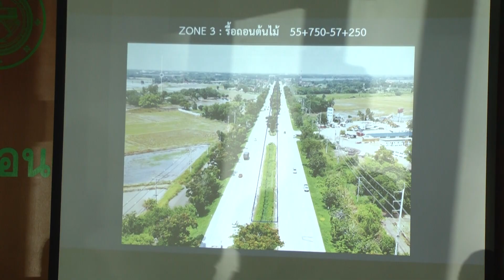รมว พม ลงพื้นที่ตรวจติดตามการก่อสร้างปิดปรับปรุงหลวงหมายเลข 340 สาย บ สาลี – สุพรรณบุรี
วันนี้ (17 ต.ค.67) ที่หมวดทางหลวงบางปลาม้า ตำบลโคกคราม อำเภอบางปลาม้า จังหวัดสุพรรณบุรี นายวราวุธ ศิลปอาชา รัฐมนตรีว่าการกระทรวงการพัฒนาสังคมและความมั่นคงของมนุษย์ เป็นประธานการประชุมการตรวจติดตามการก่อสร้างปิดปรับปรุงทางหลวงหมายเลข 340 สาย บ.สาลี – สุพรรณบุรี โดยมี นางอภิญญา เอี่ยมอำภา รองผู้ว่าราชการจังหวัดสุพรรณบุรี ผอ.แขวงทางหลวงสุพรรณบุรีที่ 1 พร้อมเจ้าหน้าที่ และหน่วยงานที่เกี่ยวข้องร่วมประชุม โดยจะก่อสร้างและปิดถนน จากป้อมตำรวจทางหลวงสาลี – ปั๊ม ปตท.เลี่ยงเมืองสุพรรณบุรี แบ่งการสร้างเป็น 2 ตอน รวม 17 กิโลเมตร เพื่อจะขยายผิวการจราจรจากเดิม 4 ช่องจราจรเป็น 6 ช่องจราจร โดยมีความจำเป็นจะต้องปิดการจราจรทีละฝั่งเป็นช่วง ๆ แล้วเบี่ยงการจราจรให้ไปวิ่งสวนทางกันอีกฝั่งหนึ่ง ช่วงแรกจะปิดฝั่งขวามือ คือเส้นจากสุพรรณบุรีเข้ากรุงเทพ และตอนนี้ได้มีการวางแบริเออร์เพื่อเบี่ยงทิศทางการจราจร ช่วง กม.51+150 - กม.56+350 โดยฝั่งขาเข้าสุพรรณบุรี ตั้งแต่ กม.51+150 จะค่อยๆเริ่มใช้งานได้เพียงแค่ 1 ช่องจราจร ตามการวางแนวแบริเออร์
นายวราวุธ กล่าวว่า สำหรับผู้ที่อาศัยในเขตที่มีการก่อสร้างถนน จะมีการเปิดเป็นช่วง ๆ ให้พี่น้องประชาชนนั้นยังสามารถสัญจรเข้า-ออกได้ เพื่ออำนวยความสะดวกให้ประชาชน ลดผลกระทบให้เกิดขึ้นน้อยที่สุด และในอนาคตจะได้หารือกับหน่วยงานที่เกี่ยวข้องเพื่อปลูกต้นไม้เสริมให้มากขึ้น ต่อไป